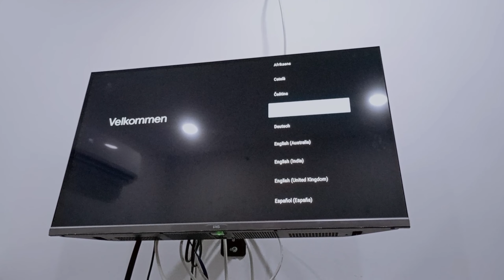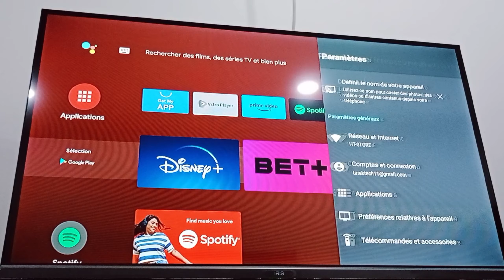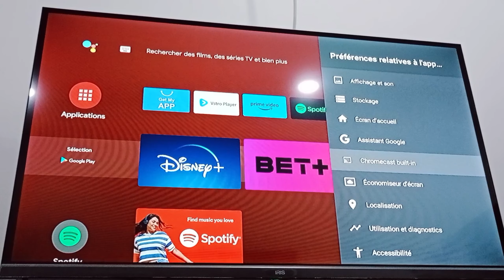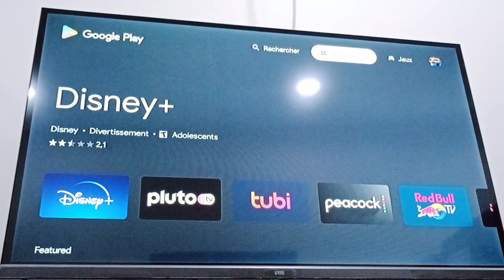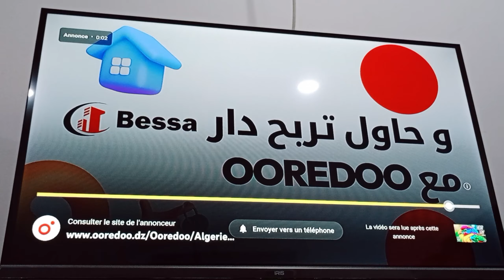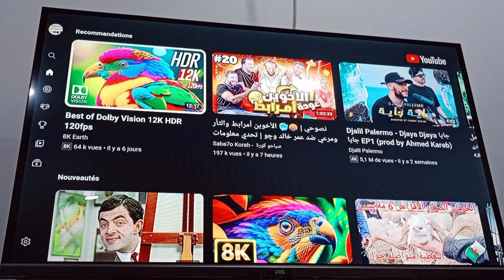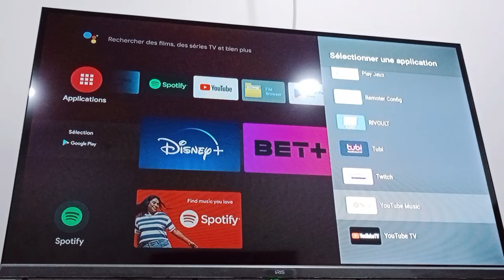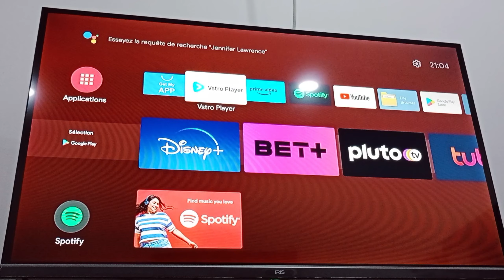مراجعة شاملة لجهاز العملاق - MECOOL KM7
تمتع بمشاهدة بافضل جودة مع MECOOL